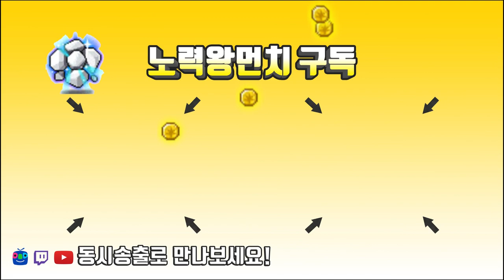하드루시드 2인클 먼치와 천명사상이 해냅니다.(캐슈X은월))[메이플스토리 먼치]